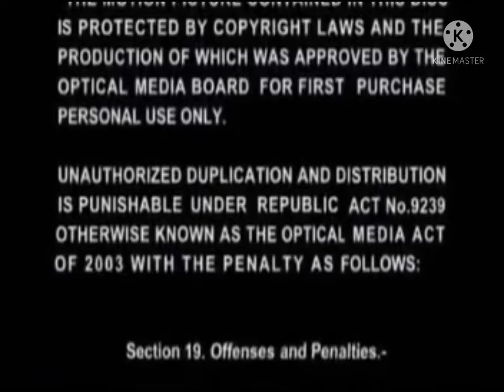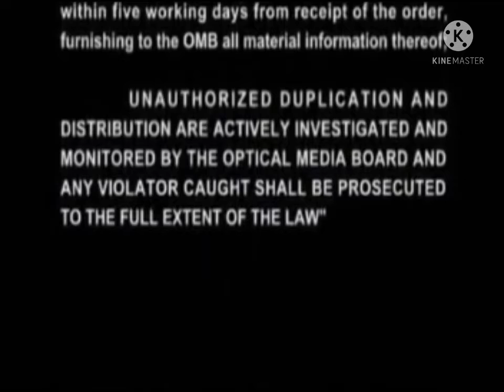413 Songs Of The Number Times Characters Talk Abot Magiswords Videoke Hits (DVD) Opening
Title All Songs
Artist: Traditional
VCD Title: All Video CD
Label: All Labels
Relased: All Year

Genre:

1. Nursery Rhymes
2. Awit Pambata
3. MEGANE ROCK And Music Des-Row!